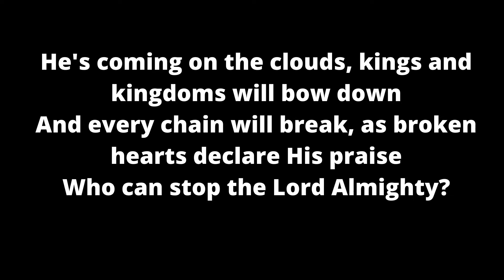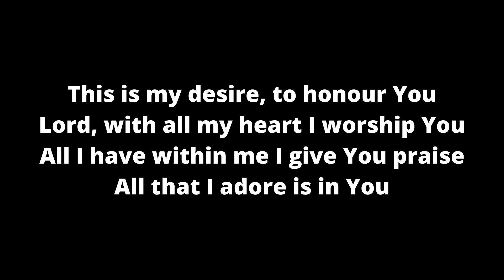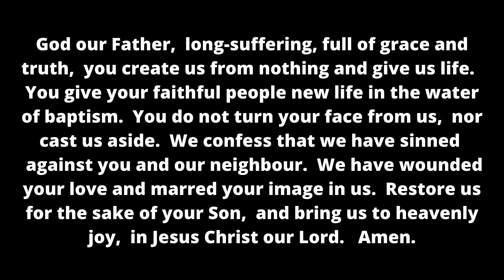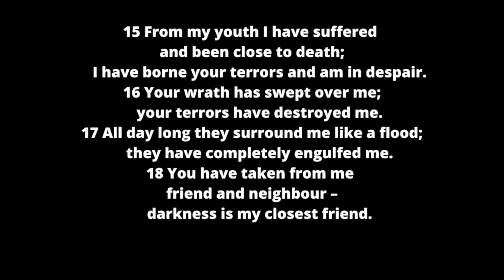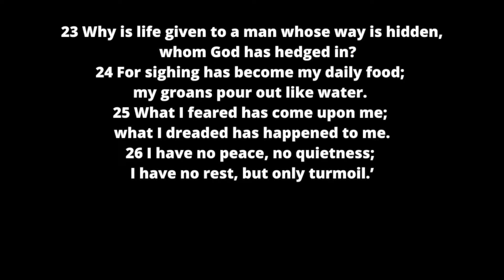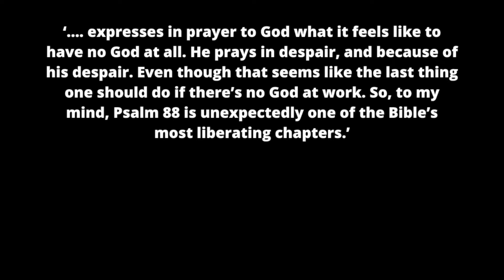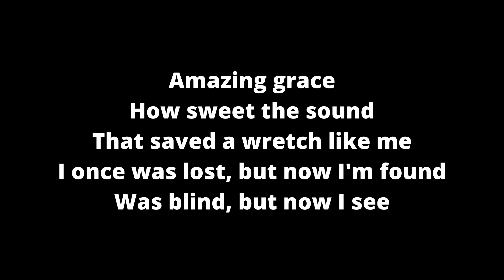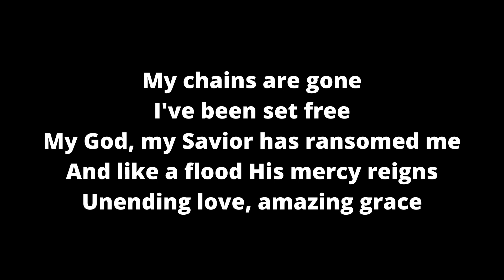Redland Church Online // Sunday Gathering 07/02/21